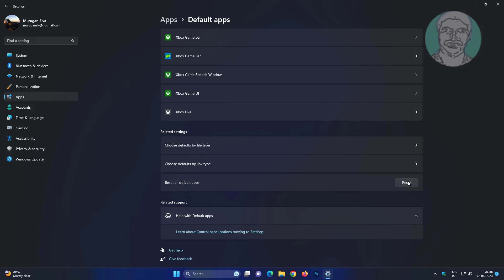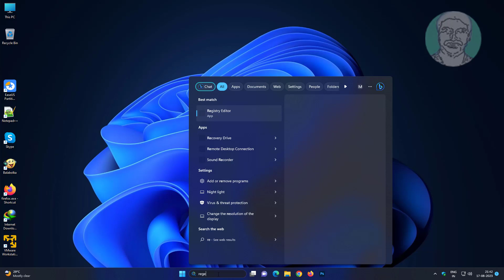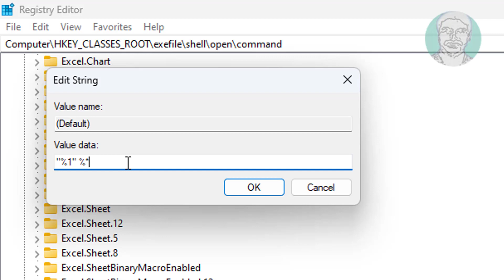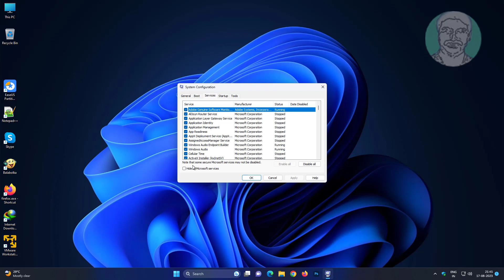Fix "How Do You Want to Open This File" In Windows 11/10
This Tutorial Helps to Fix "How Do You Want to Open This File" In Windows 11/10

00:00 Intro
00:09 Method 1 - Default Apps Settings
00:42 Method 2 - Change Microsoft Store Settings
01:17 Method 3 - Registry Method
03:10 Method 4 - Change System Configuration
03:36 Closing